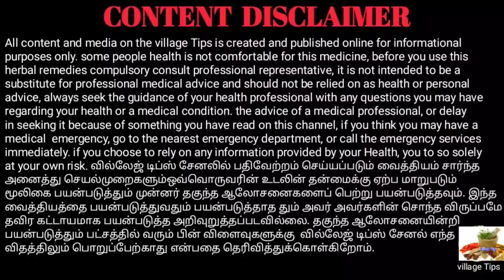மூக்கிரட்டை மூலிகை டீ குடித்துப் பாருங்கள்//Village Tips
மூக்கிரட்டை கீரையை நாம் கசாயமாக செய்து குடித்து வரும் பொழுது நம்முடைய உடலில் பலவிதமான நன்மைகள் ஏற்படுகிறது.